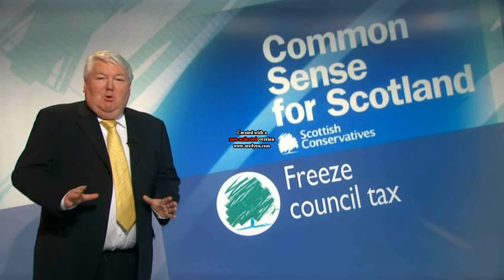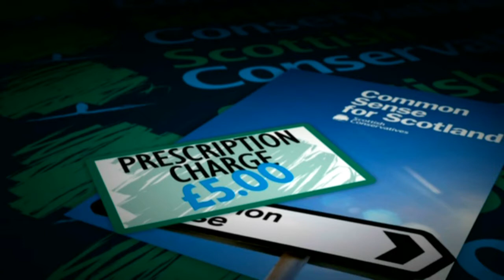Scottish Conservatives manifesto launch (04Apr11)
The Scottish Conservatives launch their manifesto at the Glasgow science centre.